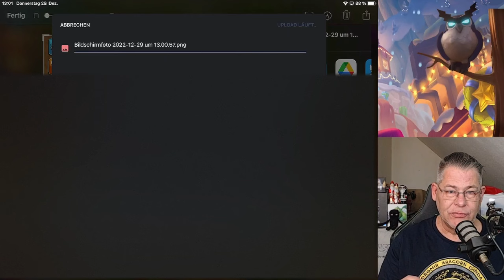DEIN LABOR LÄUFT NICHT! | Clash of Clans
Blub, der Spruch ist von gestern ;)

Titel des Videos: DEIN LABOR LÄUFT NICHT!  | Clash of Clans